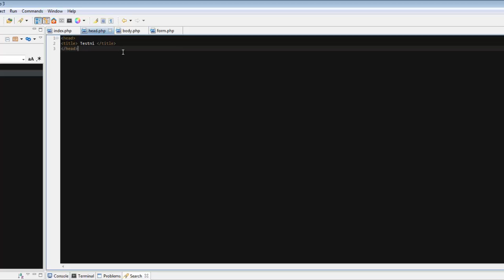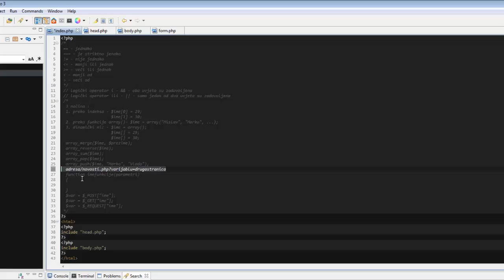PHP - Tutorijal 39 - Ponavljanje 7